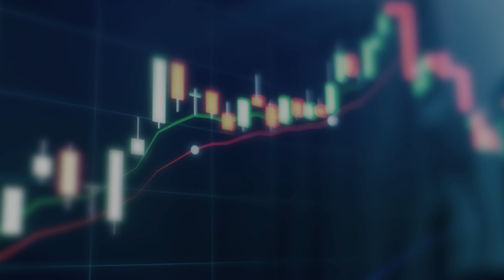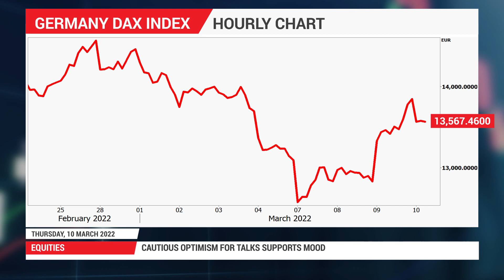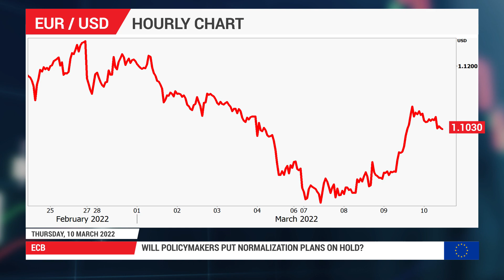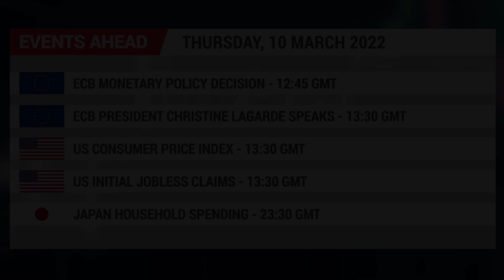Forex News: 10/03/2022 - Buoyed sentiment ahead of peace talks; oil sinks on UAE supply signals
Equities rally on hopes of a ceasefire as Russian and Ukrainian foreign ministers meet. Oil recoups some losses after tumbling on possible supply increase by OPEC. Euro drifts lower ahead of crucial ECB meeting, firmer dollar eyes US CPI data.

0:00 Intro
0:18 Ukraine peace talks
0:52 Equities
1:17 ECB meeting and Euro
2:15 Gold
2:26 Crude oil and OPEC